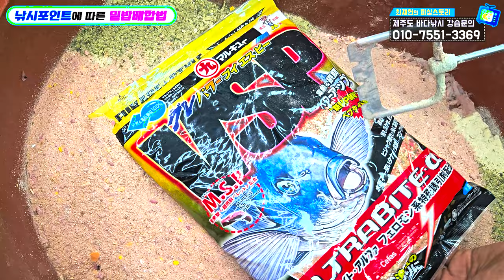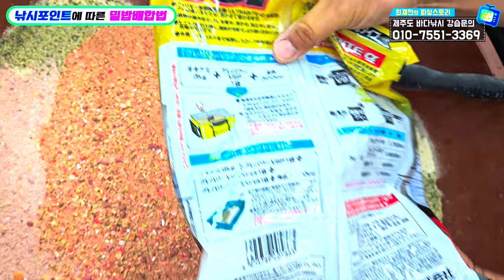[바다낚시강습_초급] 낚시포인트에 따른 밑밥배합법